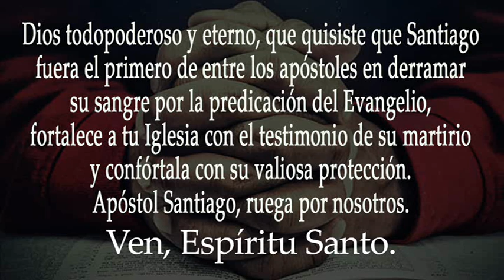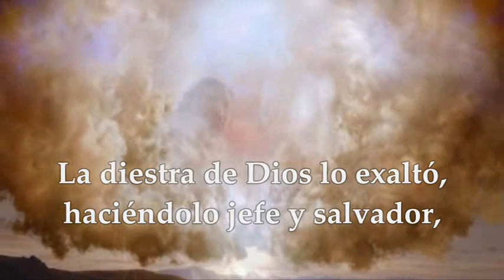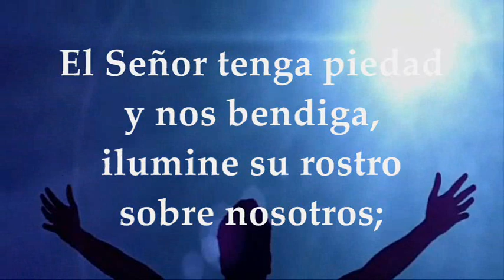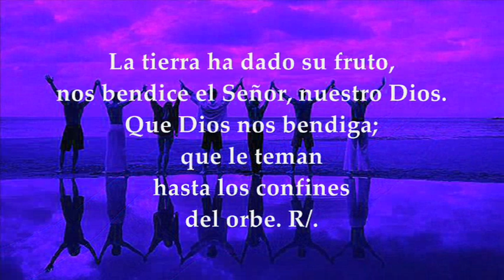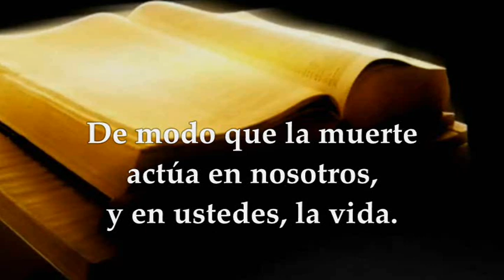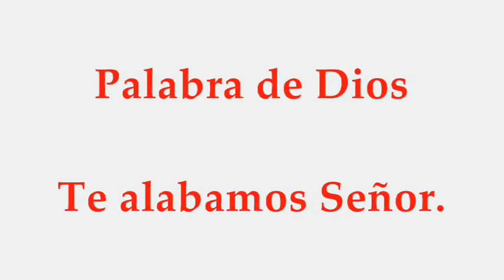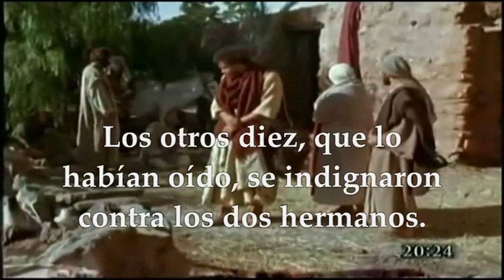LECTURAS Y EVANGELIO MARTES 25 DE JULIO DE 2023 | FIESTA SANTIAGO APÓSTOL | PATRONO DE ESPAÑA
EVANGELIO Y LECTURAS EUCARISTÍA MARTES 25 DE JULIO DE 2023 FIESTA SANTIAGO APÓSTOL EL MAYOR PATRONO DE ESPAÑA Primera Lectura: De los Hechos de los apóstoles 4,33;5,12.27-33;12,2 Salmo 66 R/. Oh Dios, que te alaben los pueblos,que todos los pueblos te alaben Segunda Lectura: De la Segunda carta del apóstol san Pablo a los Corintios 4, 7-15 Del santo Evangelio según san Mateo 20,20-28